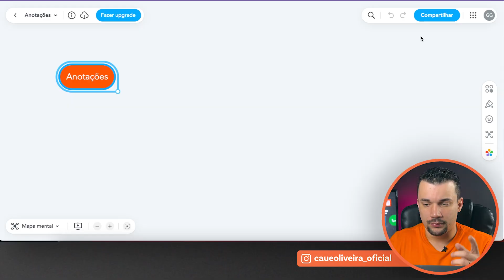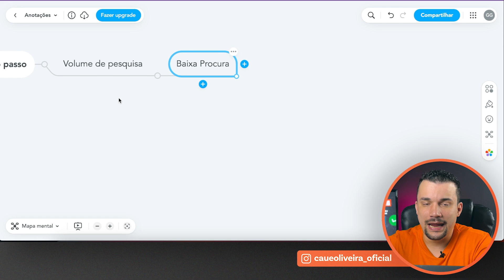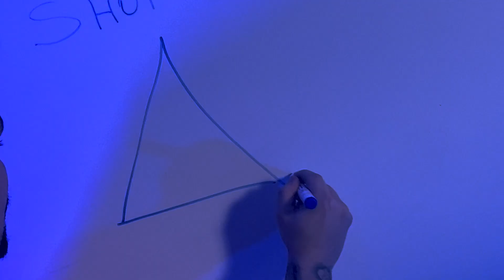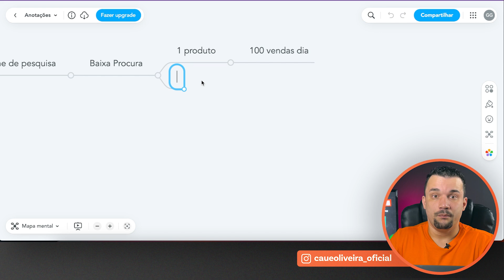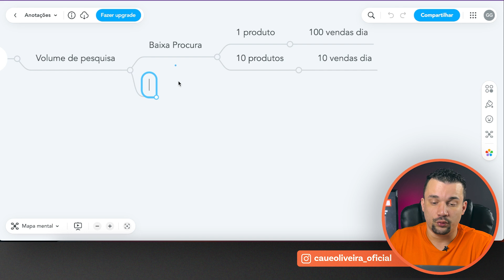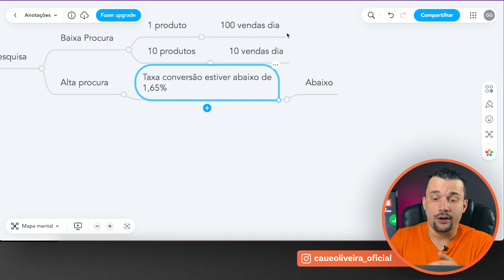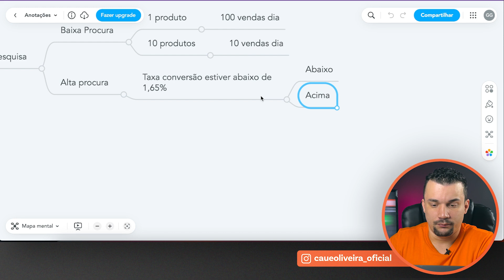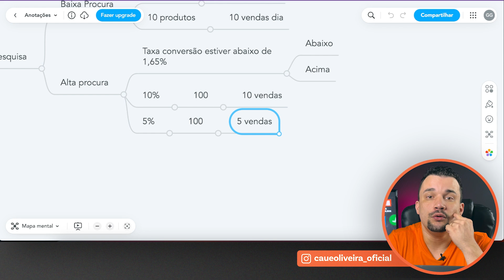Será que a Shopee Trava a Conta com um Número X de Vendas por Dia?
Fala, empreendedores! No vídeo vou falar sobre uma dúvida que é, será que a Shopee trava a sua conta com um número X de vendas por dia ou não?

Então, será que a Shopee, de fato, trava ou limita a sua conta para que você faça um número X de vendas por dia? No vídeo de hoje vamos conversar sobre esse assunto, porque de tempos em tempos recebo essa dúvida, existe uma resposta e uma solução.

Então, no vídeo de hoje, você aprenderá:

- O que é esse Problema de Limite de Vendas na Shopee;

- Como Funciona esse Limite nas Vendas da Shopee;

- Se suas Vendas iram Travar com um Número de Vendas na Shopee;

- Se a Shopee vai Limitar as Vendas.

00:00 - Será que a Shopee Trava a Conta com um Número X de Vendas por Dia?
01:56 - A Shopee Realmente Limite as Vendas?
02:56 - Erro ao Identificar o Volume de Pesquisa do seu Produto na Shopee
04:16 - Produtos de Baixa Procura na Shopee
06:27 - Não Persista em Produtos de Baixa Procura na Shopee
07:12 - Produtos de Alta Procura na Shopee
09:24 - Diferença de uma Conversão Baixa e Alta na Shopee
11:15 - Considerações Finais